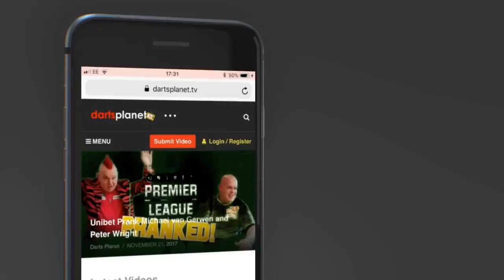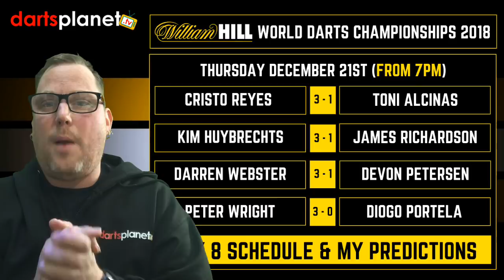DAY 8 SCHEDULE & PREDICTIONS | WORLD DARTS CHAMPIONSHIP 2018 - WHAT ARE YOUR PREDICTIONS?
This video features the schedule and my predictions for day 8 of the William Hill World Darts Championship 2018 from the Ally Pally.

Thursday 21st December ( Evening session From 7pm )

My Predictions .

Cristo Reyes 3 - 1 Toni Alcinas
Kim Huybrechts 3 - 1 James Richardson
Darren Webster 3 - 1 Devon Petersen
Peter Wright 3 - 0 Diogo Portela

dartsplanet.tv